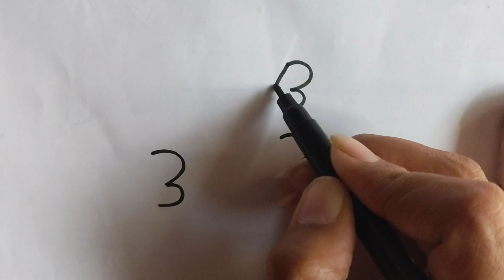dog drawing|| dog drawing easy|| dog drawing for kids|| dog drawing from number|| dog drawing simple